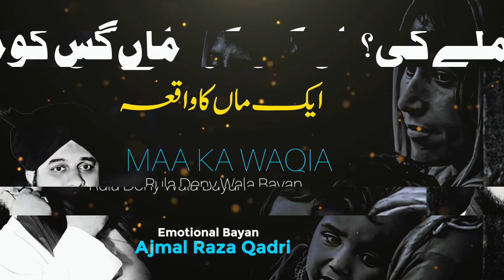Aik Maa Ka Dard Bhara Waqia Rula Deny Wala Bayan By Peer Ajmal Raza Qadri 2023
"Explore Peer Ajmal Raza Qadri's profound insights on *Aik Maa Ka Dard Bhara Waqia   Rula Deny Wala Bayan By Peer Ajmal Raza Qadri 2023*. Join us in this enlightening bayan as we dive deep into the teachings and wisdom of Islam.

In this lecture, Peer Ajmal Raza Qadri delves into the intricacies of *Aik Maa Ka Dard Bhara Waqia   Rula Deny Wala Bayan By Peer Ajmal Raza Qadri 2023* , shedding light on its significance in our daily lives. Whether you're new to his teachings or a long-time follower, this bayan promises fresh perspectives and spiritual enrichment.

Our curated playlist on Best of Peer Ajmal Raza Qadri 2023

Stay updated with our latest events and lectures by joining our community on Social Media platform, Facebook, Instagram, Twitter

✹ Credits:
Bayan by: Peer Ajmal Raza Qadri
Video Production: *PEER AJMAL RAZA QADRI BAYAN*
Graphics & Thumbnail: **ASAD ALI QADRI**